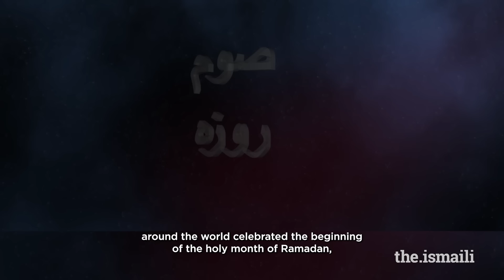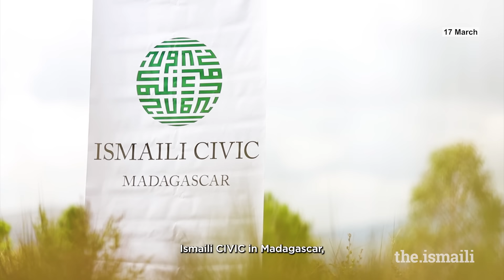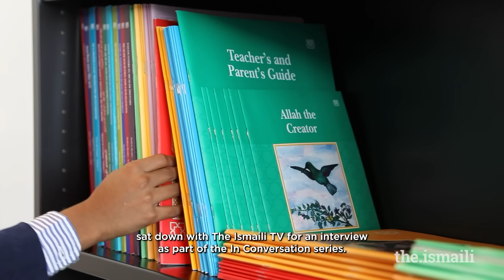The Ismaili Update: March Recap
Join us for the March edition of The Ismaili Update, as we look back at the exciting stories from the worldwide Jamat over the past month.